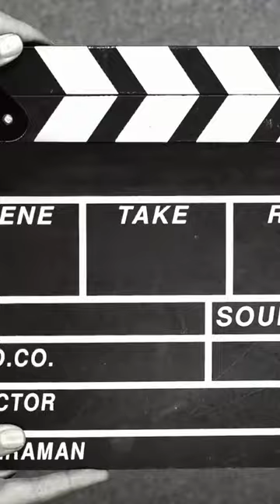paketan kapal cumi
paketan rangsoman kapal cumi